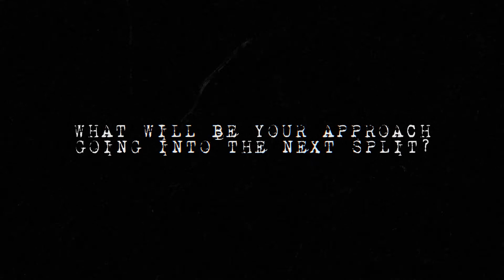Youngbuck Contract Extended!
The six-star general has re-signed as we look to the 2022 LEC Spring Split.